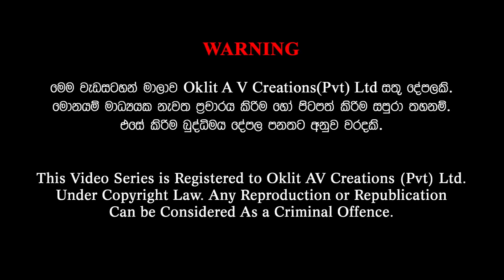Gamata Namak - Mahinda Kumara Dalupotha ( බේරුවල - Beruwala)